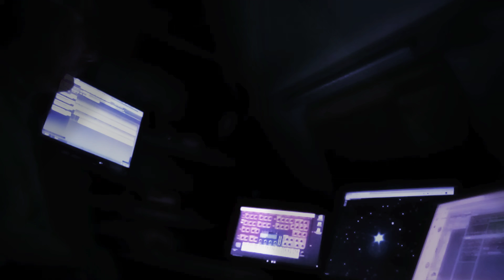Basic chords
Floating sounds, indefinite tones, undefined rhythm. A journey into the unknown.